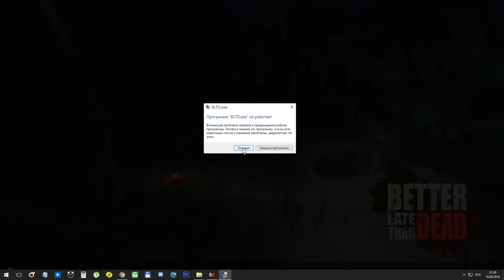Better Late Than DEAD - WTF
Я не знаю зачем решил посмотреть на эту игру, записал небольшой геймплей но довелось до этого поиграть в нее побольше. Вообщем игра отправляется в плейлист вынос мозга ибо я не понимаю как такое вообще можно делать. Она актуальна года так для 200-2005 но не сейчас. на фоне конкурентов жанра ОЧЕНЬ убога. Может я чего-то не разглядел в этой игре, оставляйте комментарии по этому поводу.

P.S. Заранее извиняюсь если оскорбил тех для кого эта игра является любимой)

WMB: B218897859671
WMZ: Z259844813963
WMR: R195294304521